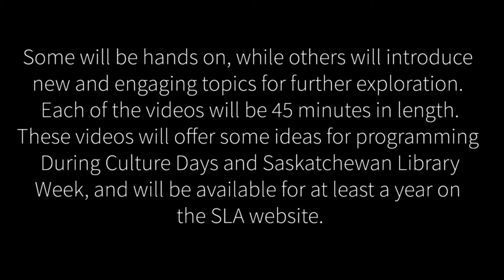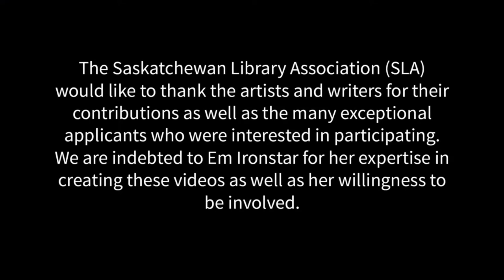A Body Language & Voice Workshop with Curtis Peeteetuce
As we continue to address programming possibilities in a pandemic age, Saskatchewan Libraries Association (SLA) has commissioned eight writers and artists to create short workshops, readings and presentations on a variety of topics. Some will be hands on, while others will introduce new and engaging topics for further exploration. Each of the videos will be 45 minutes in length. These videos will offer some ideas for programing during Culture Days and Saskatchewan Library Week, and will be available for at least a year on the SLA website. Confirmed presenters include;

• Clint Hunker (watercolour painting)
• Curtis Peeteetuce (introduction to body language and voice)
• Erickka Patmore (experimental painting to express and reflect upon one’s emotions)
• Gail Bowen (reading from her book “The Unlocking Season”)
• Kelley Jo Burke (workshop about pre-writing, beginning your writing)
• Leona Theis (reading from her novel-in-stories “If Sylvie Had Nine Lives”)
• Miriam Körner (storytelling and reading from her work)
• Alice Kuipers (a workshop about writing strong scenes)

The SLA would like to thank the artists and writers for their contributions as well as the many exceptional applicants who were interested in participating. We are indebted to Em Ironstar for her expertise in creating these videos as well as her willingness to be involved.

SLA gratefully acknowledges the financial support of SaskLotteries through SaskCulture.